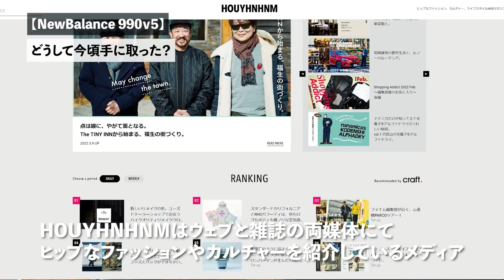【New Balance】嫌いだったM990v5。BEAMSと長谷川昭雄氏コラボで即買い不可避。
【PLATFORM】
暮らしの様子やモノコトを発信しています。
▽ KUMALOG ブログ
主に生活と趣味について綴っています。

マイク④：Sennheiser MKE 400Ⅱ
マイク⑤：SHURE SM7B
ライト：Godox ML60

【address】
(お仕事やコラボのご依頼に関しては、こちらまでお願いいたします。
エラーが発生してしまう場合は、Instagramにてメッセージをいただければ幸いです。)

目次
00:00​　イントロ
01:23　どうして今頃手に取った？
05:00　v5の特徴的なポイントを見てみよう
10:28​　実際にv5をスタイリングに取り入れてみよう
11:58　v5まとめ